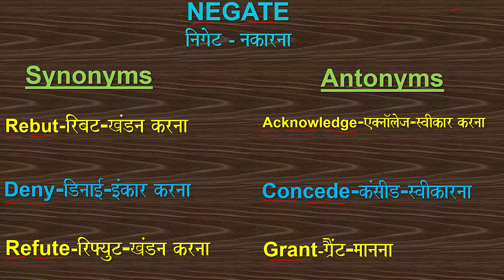NEGATE WORD_OF_THE_DAY VOCABULARY SYNONYM ANTONYM REBUT REFUTE DENY CONCEDE ACKNOWLEDGE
Word of the day: NEGATE (SYNONYMS: DENY, REBUT, REFUTE; ANTONYMS: ACKNOWLEDGE, CONCEDE, GRANT)